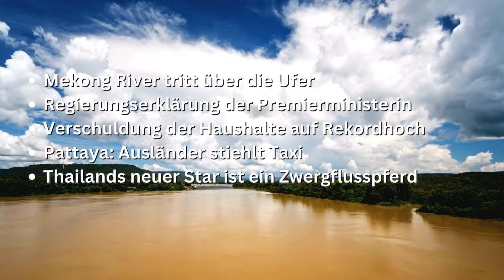Nachrichten aus Thailand - 14.09.2024 - Hochwasser, Mekong tritt über die Ufer, Schulden, Pattaya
Herzlich willkommen zu unserem morgendlichen Nachrichten-Update aus Thailand! In dieser Podcast Ausgabe erfahrt ihr alles Wichtige, was heute in Thailand passiert. Wir halten euch auf dem Laufenden über die aktuellen Ereignisse, politischen Entwicklungen, Wirtschaftsnachrichten, Wetter, Wechselkursen, News und liefern Hintergründe zu allen Themen.

Aktuelle Themen heute:
0:00 Begrüßung und Themen des Tages
1:02 Mekong River tritt über die Ufer
2:45 Regierungserklärung der Premierministerin
4:38 Verschuldung der Haushalte auf Rekordhoch
6:04 Pattaya: Ausländer stiehlt Taxi
7:23 Thailands neuer Star ist ein Zwergflusspferd

Hintergrundvideo: Der Fluss Mekong
Podcast Pattaya 14. September 2024
Thailand Wetter heute aus: Bangkok, Pattaya, Phuket, Koh Samui, Chiang Mai
Aktueller Wechselkurs EUR THB, CHF THB
Aktueller Goldpreis in Thailand
Quellen: Thai News Agency, The Pattaya News, Bangkok Post

Thailand heute Morgen – eure Quelle für aktuelle Informationen aus dem Land des Lächelns!